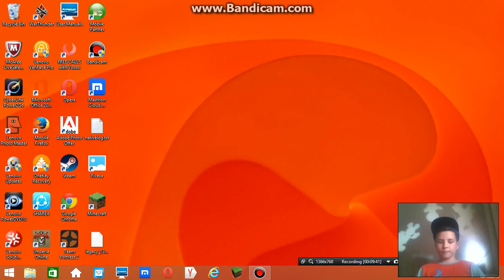Minecraft SurvivalGames Ep2 NU AM Kill Aura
ip:play.minecraft-romania.ro nu am kill aura sau hack nu va mint tipul ala ele lo si deaia l-am omorat dintr-o lovitura!